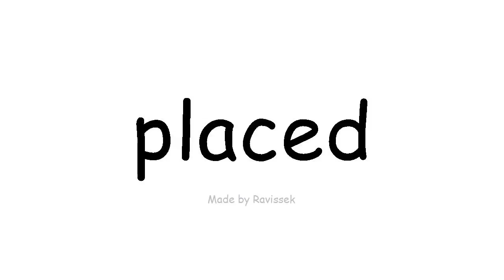Learn English helyezett